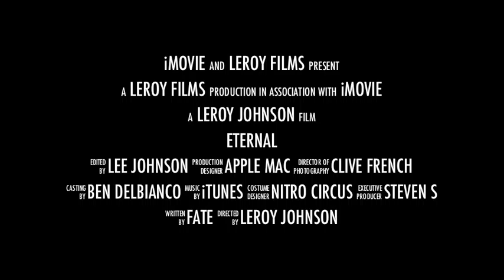Collie Trakdayz Trailer 2011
Trakdayz Collie